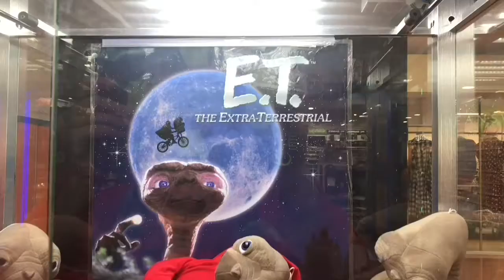E T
Rip headphone users. eHt!